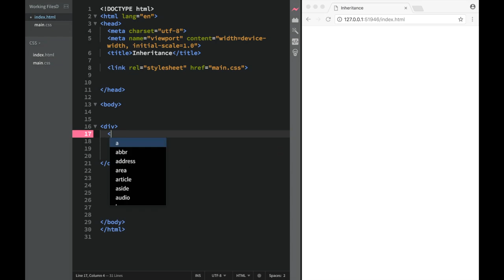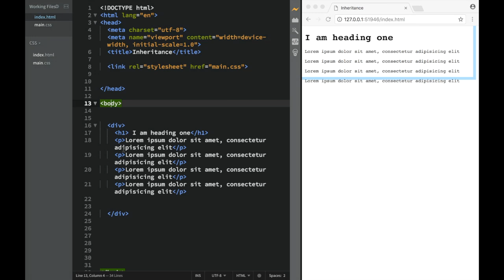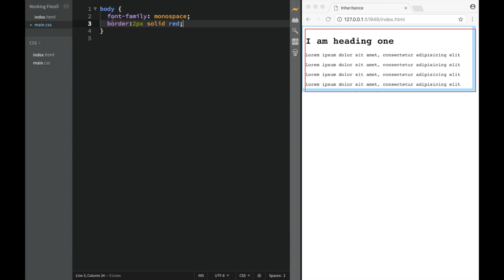Up and Running With CSS - Inheritance